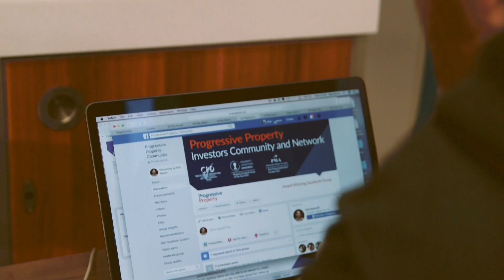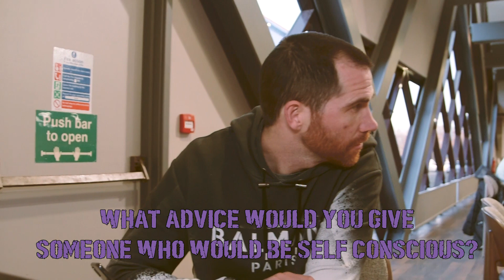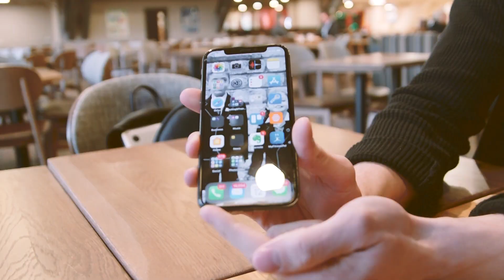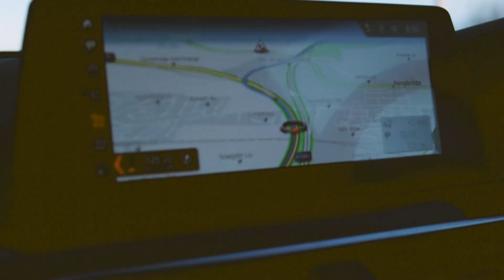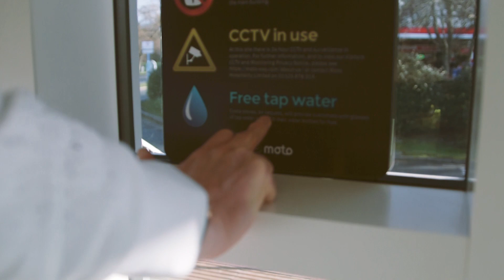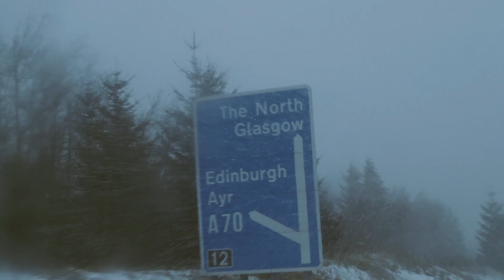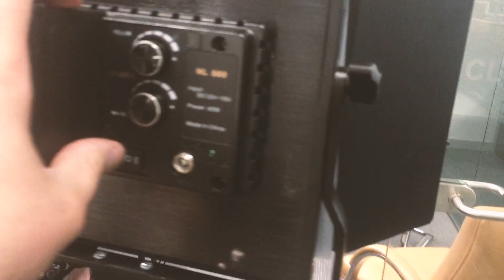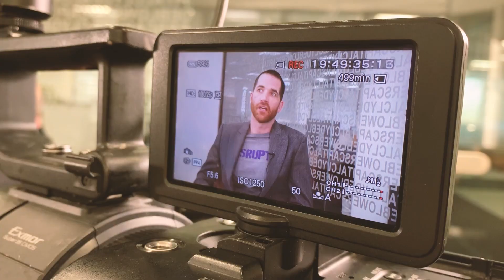Meeting Scotlands Richest Billionaire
Rob is on an epic road trip – Scotland and back in a day which means leaving ridiculously
early and getting back ridiculously late. At the end of the journey one of Rob’s favourite types of people to interview ‘an unknown billionaire’ On an eventful trip, Rob catches up with his supporters doing the 8 day ‘Make Cash Challenge’ sharing the 3 actions for the day as he begins his trip and getting back in touch with them for a live Q&A as the day draws to a close.

Rob says he has a job to do and he keeps on doing it - Marketing reports, lives, social media,
mentoring calls, business plans, and getting that good feeling when he’s worked through
clearing his inbox and WhatsApp are all a part of what Rob gets through in the day, as a
millionaire this is what it takes, whether you are in the office or on the move, and what
gives Rob hours of inspiration, ideas, excitement, tickles in his stomach and occasionally
answer.

The Disruptive Entrepreneur mixes interviews with titanic, world disruptors plus Rob's own detailed critical analyses of all areas of entrepreneurship.

❝If you don’t risk anything, you risk everything❞ - Rob Moore